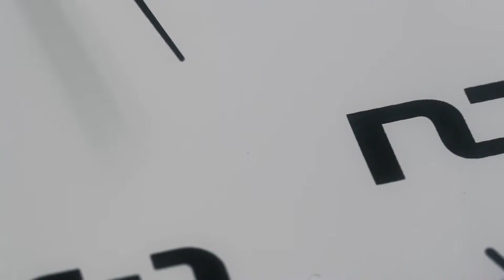24 Ольга Плотникова Зачем слова ПРЕМЬЕРА!